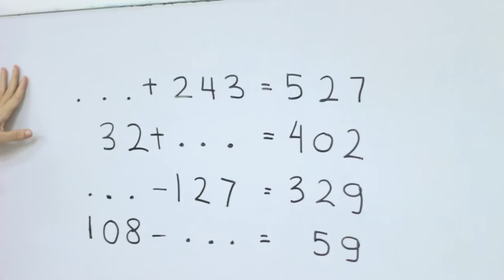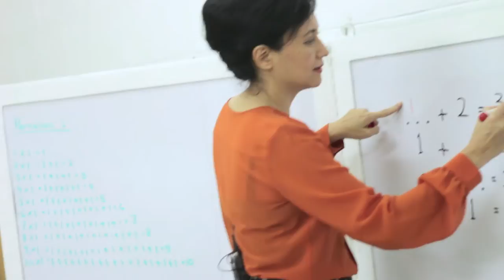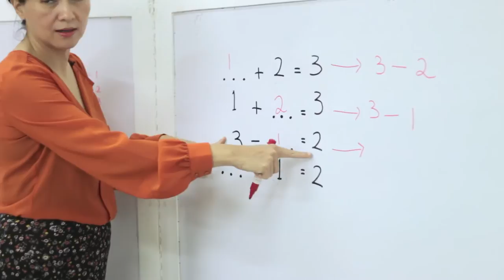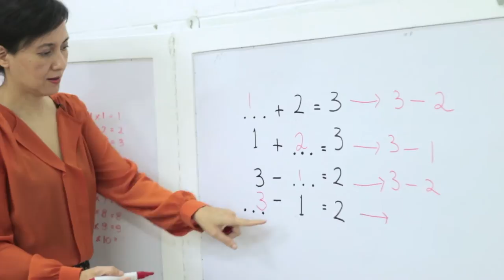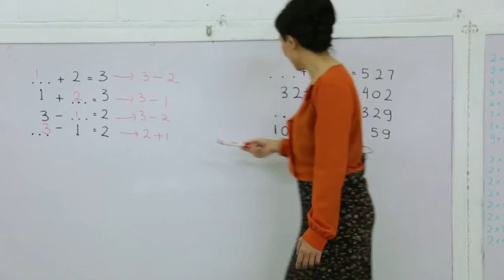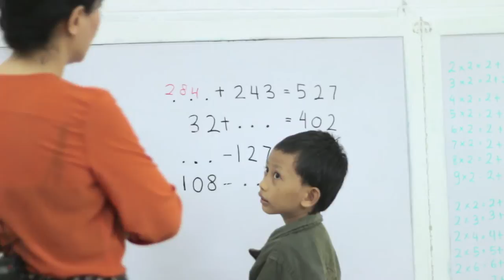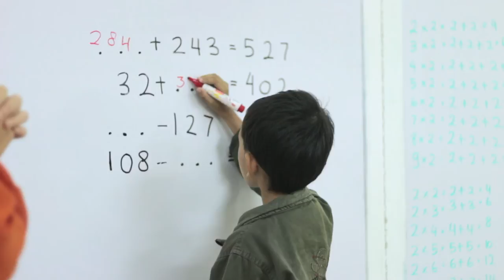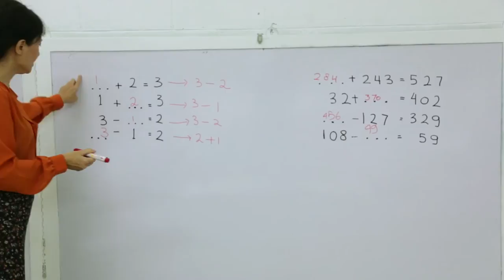SD Matematika - Metode 1-2-3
Belajar mengenai metode penghitungan dengan angka 1,2, dan 3 dengan beberapa contoh soal